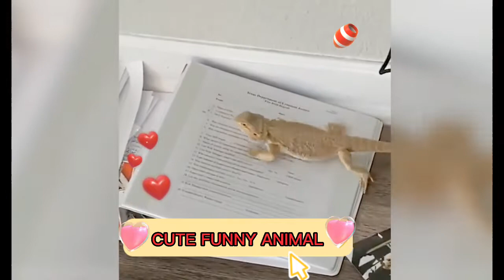Funny Animal Videos 2022 😂😂 Funniest Cats And Dogs Videos,cute animel 😺😍 #06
Assuming you see a clasp that you own that you didn't submit or give assent for use, we have likely gotten bogus authorizations and would be glad to determine this for you!